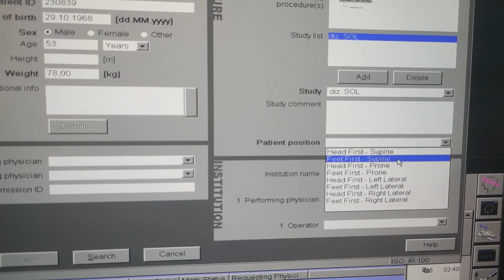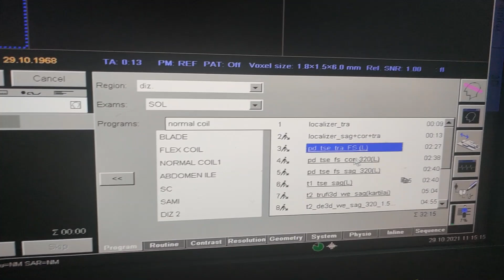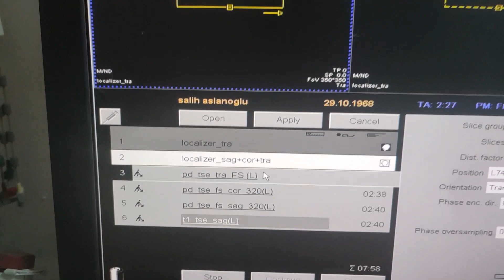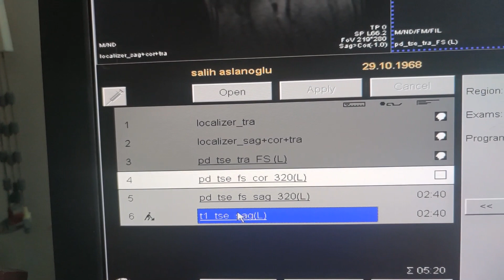MRG Öğreniyorum Diz MRG çekim protokolu Diz mrg de hangi sekanslar nasıl kurulur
Manyetik Rezonans çekimlerinde planların nasıl yapıldığını anlatacağım bir video hazırladım.,
bu çizimleri ileriki zamanda bir cep kitabı hazırlamayı düşünüyorum